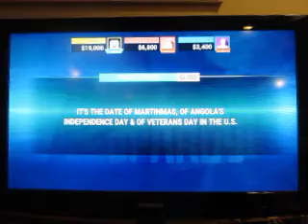Jeopardy! Playstation 4 Run Game 6: Part 2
Here's part two, and I have the lead going into the Double Jeopardy! round. Will I win?